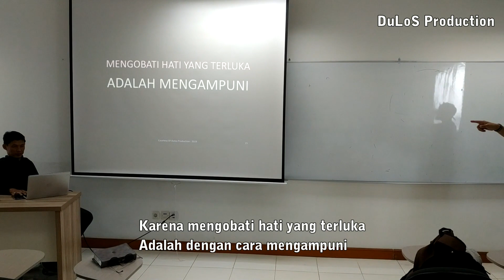AMPUNI MANTAN LOE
Ibadah Minggu DuLoS Production:
Setiap hari minggu pukul 10 PAGI di Mall FX Sudirman lantai 5, JAKPUS

Pemuridan hari Selasa,Rabu dan Jumat jam 7 malam

Pemuridan Selasa @Central Park, Jakbar

Pemuridan Rabu @Warung Kito Kedoya Jakbar & @Dadap Tangerang

Pemuridan Jumat @Plaza Semanggi, Jaksel